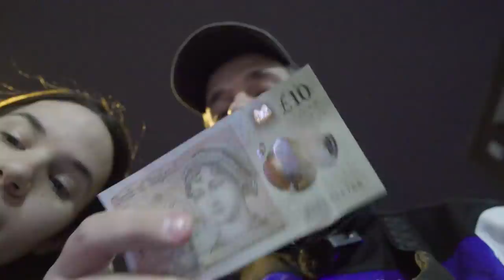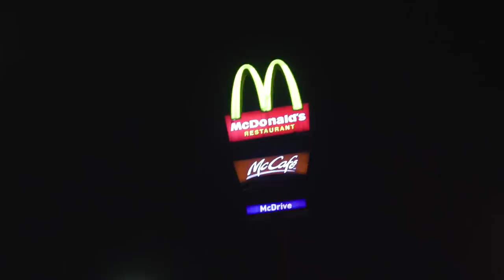Kupio Sam Najjeftiniju Stvar iz Svake Prodavnice